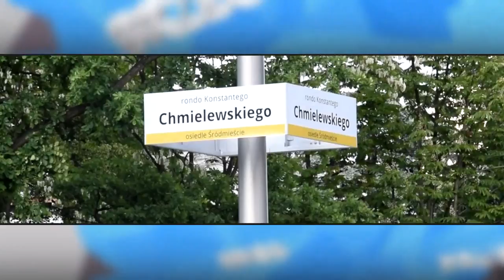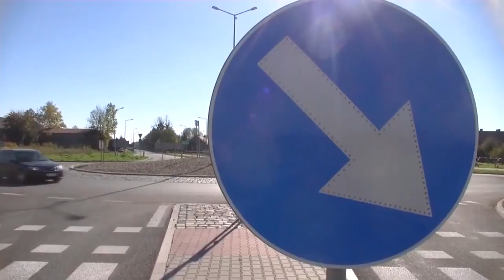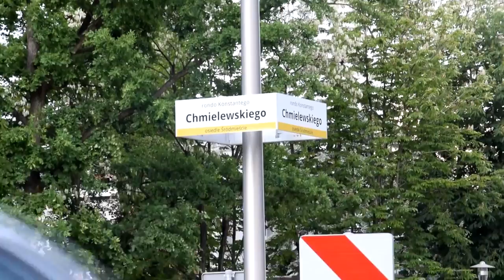Opolskie Info - wydarzenia tygodnia [11 maja 2018]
Tragiczny wypadek pod Kluczborkiem. 42-letni kierowca toyoty spłonął we własnym samochodzie. Przyczyny zdarzenia wyjaśnia policja i prokuratura.

W programie także:

[*]Kluczbork dostał ponad 9 milionów zł na dokończenie budowy obwodnicy miasta. Kiedy pojedziemy nową drogą?
[*]W Kędzierzynie-Koźlu trwa spór o nazwę ronda Konstatnego Chmielewskiego. Według IPN patrona trzeba zmienić, bo był on działaczem PZPR. Na to nie zgadzają się jednak władze miasta.
[*]Gorzowska Elza nie będzie zburzona. Po protestach mieszkańców i interwencji władz miasta IPN ponownie przyjrzał się pomnikowi. Co stwierdzili pracownicy instytutu?
[*]Język polski, matematyka, język angielski, biologia i WOS nie będą się już śniły maturzystom po nocach. Pisemną część egzaminów z tych przedmiotów mają już za sobą. Ale matura potrwa do 23 maja.
[*]Opolskie miasta szykują na mundial strefy kibica. Gdzie będzie można oglądać mecze Piłkarskich Mistrzostw Świata w Rosji?
[*]Na zakończenie pokażemy kierowcę, który w Krapkowicach wjechał na rondo pod prąd.